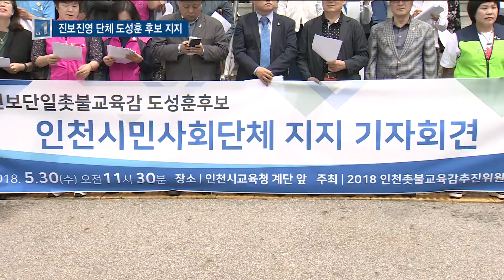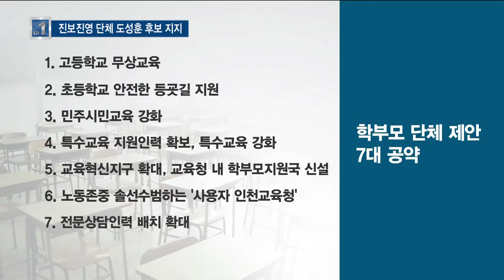인천 진보 진영 시민사회·학부모 단체, 도성훈 후보 지지 - 티브로드 인천방송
정유현 앵커)
인천지역 진보진영 시민사회단체와 학부모단체가 잇달아 도성훈 교육감 후보 지지를 선언했습니다. 배상민 기자입니다.

리포트)
인천지역 80여개 진보진영 시민사회단체들이 도성훈 교육감 후보 지지를 선언했습니다.

기자회견장 현장에 시민단체는 물론 학교비정규직 근로자, 공장 노동자 등도 참석해 눈길을 꿀었습니다.

이들은 이명박, 박근혜 정부의 교육정책이 학생들을 경쟁과 불공정의 수렁으로 내몰았다며, 교육 적폐 청산과 개혁을 이끌 적임자는 도성훈 후보라고 주장했습니다.

-싱크 : 김말숙/인천시민사회단체연대 공동대표-"대한민국의 모든 학생들이 공정하게 공평하게 교육을 받을 권리를 누려야 한다는 교육 철학관이 투철한 도성훈 후보이기에 우리 인천시민사회 일동은 민주진보단일후보 촛불교육감 도성훈 후보를 적극 지지합니다."

이들은 앞으로 도성훈 후보 당선을 위해 적극적인 선거운동을 펼치겠다고 밝혔습니다.

이에 앞서 지난 29일에는 인천지역 학부모단체 3곳이 도성훈 교육감 후보 지지를 선언했습니다.

고승의, 도성훈, 최순자 후보의 공약과 경력을 검토한 결과 인천교육 개혁의 적임자로 도성훈 후보를 선택한 겁니다.

-싱크 : 조성주/인천행복교육커뮤니티 대표-"도성훈 후보는 인천교육의 현재적 과제의 해결은 물론 미래를 설계하고 바꿀 수 있는 실력있는 후보입니다. 우리 학부모들은 인천교육의 미래를 책임질 적임자라 믿고 도성훈 교육감 후보를 지지할 것임을 선언합니다."

CG IN---
이들 단체는 도성훈 후보에게 고등학교 무상교육, 초등학교 안전한 등굣길, 민주시민교육과 특수교육 강화, 교육혁신지구 확대 등 7개 공약을 제안했습니다.
CG OUT---